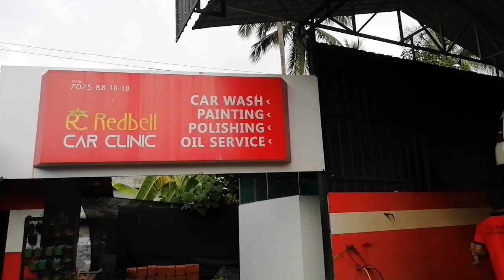CAR WATER SERVICE IN 30 MINUTES|BEST WATER SERVICE RS 199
CAR WATER SERVICE IN 30 MINUTES CAR  WATER SERVICE IN 30 MINUTES | BEST WATER SERVICE RS 199 !